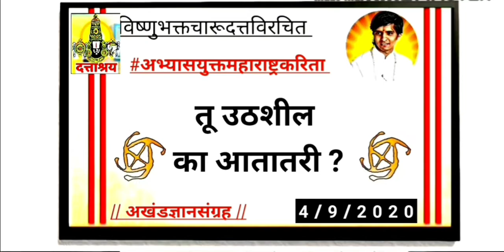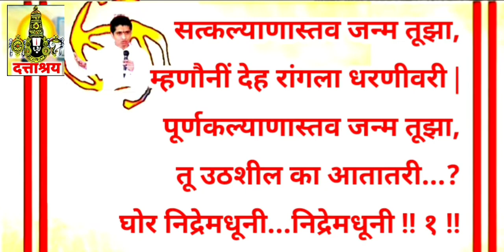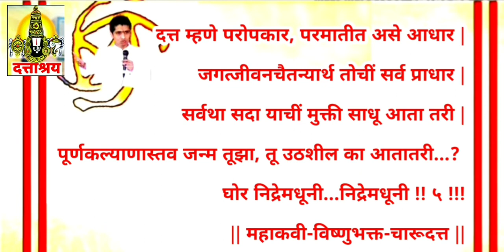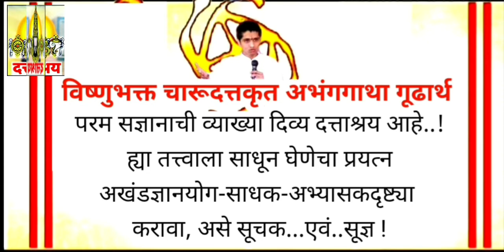EPISODE - 315 | //संग्रहित// माऊली श्री विष्णुभक्त चारूदत्त | महेश थोरात, D.Tv News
//टिप : सर्वोत्तम अनुभवाकरिता सदर व्हिडिओ 480p Quality वर Rotate करून पहावा...// Watch This Video on 480p Quality with Rotate best experience //

EPI - 315 | माऊली विष्णुभक्त-चारूदत्त | अभंगगाथा //संपूर्ण स्पष्टीकरणासहित// | Abhanga & Meaning

Shri Charudatta Thorat Dattashraya The Way of Akhand Gyan Yoga | महेश थोरात, D.Tv News

Dattashraya Tv is a marathi spiritual news Youtube channel in Maharashtra. Official Youtube Channel of Lord Vishnu bhakta Charudatta. Dattashraya Tv Daily Uploads Charudatta Thorat's Abhanga, Poems, Nirupana, Grantha's, Gyan Pitha Facebook Page's " Akhand Gyan Sahitya Sammelana ", Tabala Vadana, Bhajan Sandhya, Abhanga Aashadi Ekadashi, Govi, Aovi, Akhandni & Kavya Vishnu Sadan knowledge Temple Activity. DattaShraya Tv is Collections Channel. Dattashraya.. Is a Spiritual Sattyasthika knowledgeable Path of Shri Charudatta. Which Named " Dattashraya..The Way of Akhand Gyan Yoga ! ".

Dattashraya Tv News :
Charu Dattashraya News !

• प्रकाशक : महेश थोरात, D.Tv News Media.
• e पुस्तके📚 प्रबंधक : ज्योती थोरात

विष्णुभक्त-चारूदत्तद्वारा ४०० पेक्षा सर्वाधिक विश्लेषण..

Dattashraya Tv Channel is the official news channel of Charudatta Thorat Nashik. (Shri Lord Vishnu bhakta Charudatta). Dattashraya Tv is joined kavya vishnu sadan temple, nashik. Here we daily published nashik's favourite. Charudatta Thorat Letest. Charudatta Thorat Today. Indian Yogi Charudatta Thorat. || Aum Dattashraya Aum || विष्णुभक्त - चारूदत्त - काव्य - विष्णु - सदन - ज्ञानमंदिर

Jagala Heva Vatel Asa Maharashtra
Jagala Heva Vatel Asa Abhyasyukta VyasanMukta Maharashtra..
Abhyas Yukta Maharashtra Hach Aamcha Jiwan dhyas.

जगाला हेवा वाटेल असा अभ्यासयुक्त व्यसनमुक्त महाराष्ट्र
Jayala Heva Vatel Asa Abhyas yukta Vyasan Mukta Maharashtra
अभ्यासयुक्त-महाराष्ट्र-हाचं-जीवनध्यास
Shri Lord Vishnubhakta Charudatta
• Published By : Mahesh Thorat,
फक्त अभ्यासकांकरिता संग्रहित
Dattashraya Tv News Media Network |
Dattashraya Tv News Team | Youtube
Spiritual Letest
Spiritual Letest Books
Spiritual Letest News
Spiritual Nashik Panchavati
Spiritual Charu datta Thorat Letest
Charu datta Thorat Letest
Charu dutta Thorat News
Datta Tv
Dattashraya Tv
Datta shraya Tv
Spiritual Facts & Daily News
Spiritual Abhanga & Vishleshana
Spiritual Nirupana
Charudatta Thorat Nashik Today Letest Dattashraya..The Way of Akhand Gyan Yoga !
Aashadi Ekadashi
विष्णुभक्त - चारूदत्त - काव्य - विष्णु - सदन - ज्ञानमंदिर
Vishnubhakta - Charudatta - Kavya - Vishnu - Sadan - Gyan Mandir

• प्रमुख - महेश थोरात,  ज्योती थोरात
Father Mahesh Thorat, Mother Jyoti Thorat

• श्रीविष्णुभक्त चारूदत्त, Dattashraya Tv & काव्य विष्णु सदन ज्ञानमंदिर/ महाराष्ट्र-राज्य

Reality of Spirituality | Nirupana Letest | Letest Spiritual india | temple visiting vlog vlogs | letest spiritual meditation | Letest spiritual knowledge | letest activity | letest news spiritual world | a place home there living spiritual poems | ek esa ghar jaha rahasya hain bhara pada | ek ghar jithe abhanga rahatat | letest spiritual today living | lord vishnu books of akhand gyan yoga dattashraya | lord vishnu bhakta charudatta | lord vishnu bhakta | today letest from india | spiritual news spiritual live spiritual sattyasthika way | books in marathi | Charudatta Thorat Official Latest Today News | Charudatta Latest | Daily News For Spiritual Unity | Best | Lord Vishnu Latest